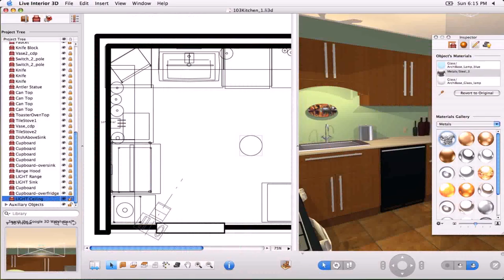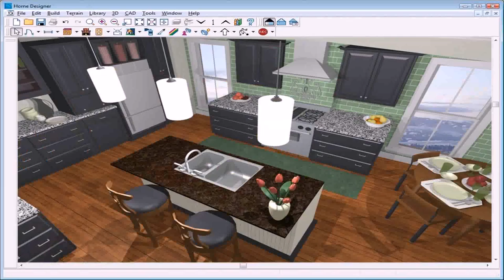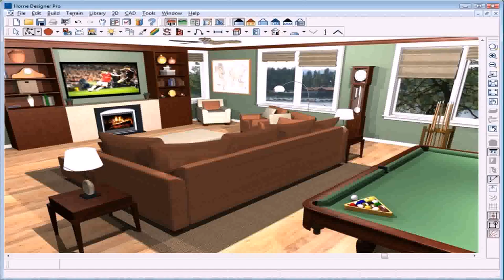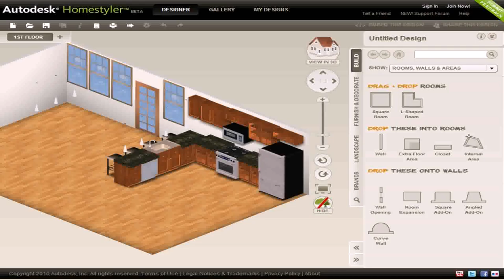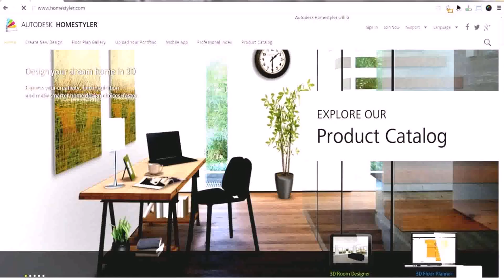Interior Room Design Software Free - DaddyGif.com (see description)